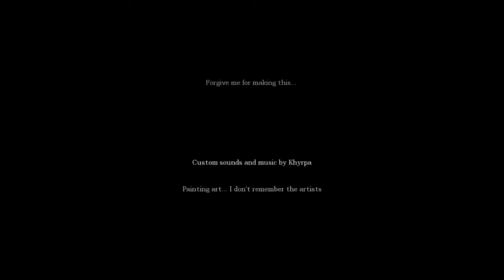Amnesia: SHORT BUT SCARY AS FREAKY FRACK - Part 1 - Dark Castle: Evil Secrets - Custom Story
leaving a like is MUCH appreciated!